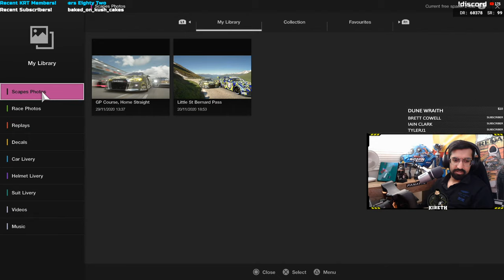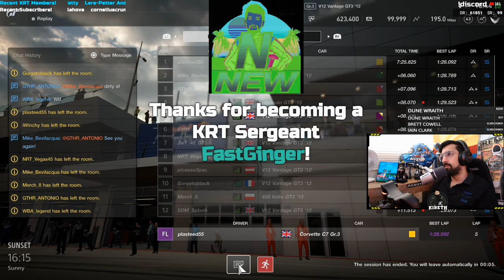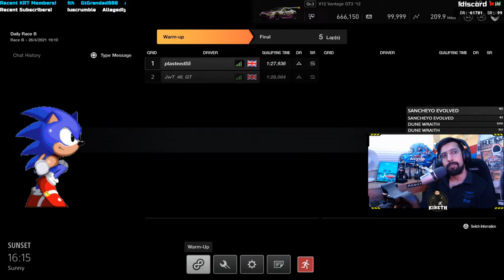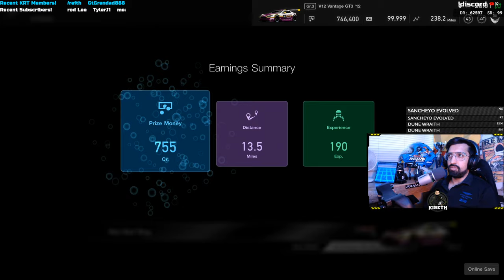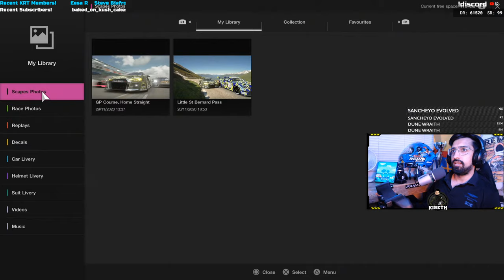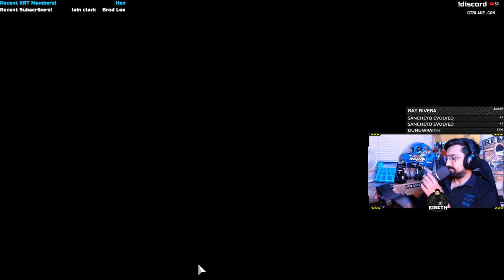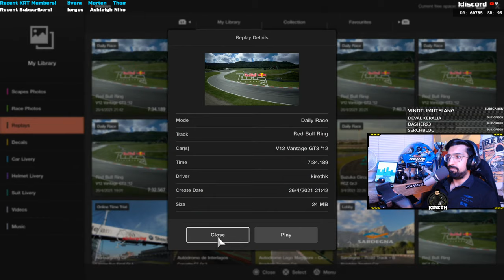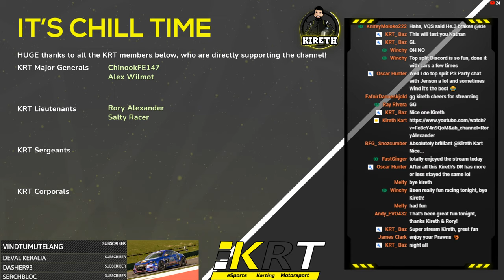GT Sport: Let's Battle In The Monday Night Daily Races!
What better to way to unwind from the iRacing Nurburgring 24 Hours than with the GT Sport Daily Races at the Red Bull Ring!

Welcome to the channel, I hope you enjoy the videos and live streams!

Please do also ask questions in the chat, we are lucky to have a very helpful and chilled out community!

Yes the PS5 has arrived and it's definitely a step up in GT Sport from my previous base PS4! Gameplay seems smoother and resolution is higher.

Wheel: Fanatec CSL Elite With McLaren GT3 V2 Rim (Previously WRC)
Pedals: Fanatec V3 Pedals
Seat: Playseat Challenge
Screen: Philips
Mic: Shure MV7 (previously Blue Snowball Ice)
Capture Card: AverMedia Live Gamer Portable 2

Alex Wilmot - KRT Major General

GtGrandad888 - KRT Lieutenant
Cyrus Darkfur - KRT Lieutenant
Paul Duncan - KRT Lieutenant
Rory Alexander - KRT Lieutenant
Salty Racer - KRT Lieutenant

[F4H] Heatseeker - KRT Sergeant
Eesa rafiq - KRT Sergeant
Basic Ollie - KRT Sergeant
Frank Truter - KRT Sergeant

Chris Doherty - KRT Corporal
KnifeyMoloko222 - KRT Corporal
notSebVarden - KRT Corporal
TheRevDel - KRT Corporal
Shaun - KRT Corporal
Mohamed GTS - KRT Corporal
Ellneal - KRT Corporal
Donal Kennedy - KRT Corporal
SouthAus_GT79 - KRT Corporal

Race C
Brands Hatch Grand Prix Circuit
13 Laps 20 Players Car(s): GR4 | Car from Garage BoP: On Settings: Fixed Tire: Racing: Soft DR Limit: None
Conditions
Fuel Cons.: x2 Tire Wear: x6 Damages: None Boost: Off Off-track Slowing: Real SlipStream: Real Start: Rolling Start
Pit Regulation
Mandatory Stop: None Mandatory Tires at Pit Stop: Racing: Medium Refueling at 7 L/s Fuel Tank Limit: None

Race B
Nürburgring GP
3 Laps 16 Players Car(s): N400 / ONE MAKE | Car from Garage BoP: On Settings: Fixed Tire: Sports: Hard DR Limit: None
Conditions
Fuel Cons.: None Tire Wear: None Damages: None Boost: Off Off-track Slowing: Real SlipStream: Real Start: Grid Start
Pit Regulation
Mandatory Stop: None Mandatory Tires at Pit Stop: Sports: Hard Refueling at 0 L/s Fuel Tank Limit: None

Race A
Fuji International Speedway
3 Laps 12 Players Car(s): N300 | Specially Provided Car BoP: On Settings: Fixed Tire: Sports: Hard DR Limit: None
Conditions